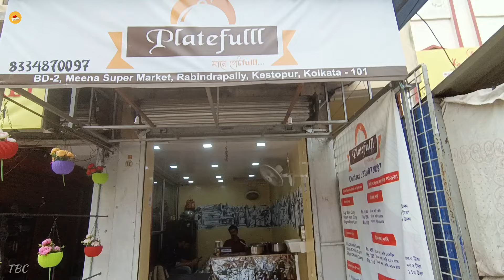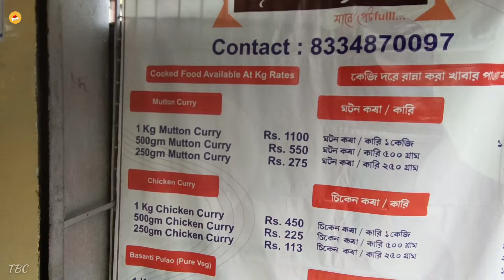কলকাতাতে পাওয়া যাচ্ছে কেজি কেজি খাসির মাংস, মুরগির মাংস, হাঁসের মাংস ও বাসন্তী পোলাও 🔥 | Platefulll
তো বন্ধুরা কেমন আছো আশা করি সবাই ভালো আছো ।। আজ তোমাদের জন্য একটা দুর্দান্ত যায়গার খোঁজ নিয়ে এলাম ।। যেখানে পাওয়া যাচ্ছে খুবই কম দামে কেজি কেজি চিকেন , মটন , বাসন্তী পোলাও ।। এছাড়াও এখানে পাওয়া যাচ্ছে হাঁসের মাংস ।।

পুরো ভিডিও টা শেষ পর্যন্ত দেখো আশা করি ভালো লাগবে ❤️❤️
Restaurant Name - Platefulll

Address - Meena Super Market, BD-2, Rabindrapally, Kestopur, Kolkata, West Bengal 700101

                        Video টা ভালো লাগলে

Biswajit

Sonali